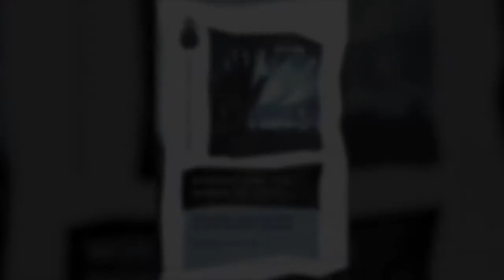Conversations On Hope, Episode 9: Professor Jeremy Begbie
In this episode of Conversations on Hope, I sit down with Professor Jeremy Begbie to talk about hope, music, emotions, and worship. Begbie is the Thomas A. Langford Distinguished Professor at Duke Divinity School, Duke University, where he directs Duke Initiatives in Theology and the Arts. His primary research interest is the correlation between theology and the arts, in particular the interplay between music and theology. he is also an Affiliated Lecturer in the Faculty of Music at the University of Cambridge.

In our conversation, Begbie proposes that emotions have to rightly directed and appropriately proportionate. Music has the power to evoke emotions, a power that must be stewarded well but not feared or avoided. Words, however, are needed to aim and direct our affections. Finally, we discussed how musicians and worship leaders keep our hearts fresh in worship.